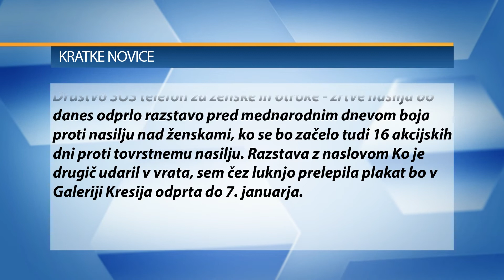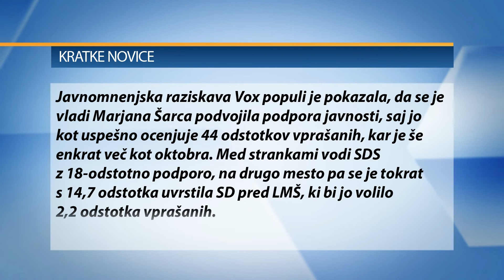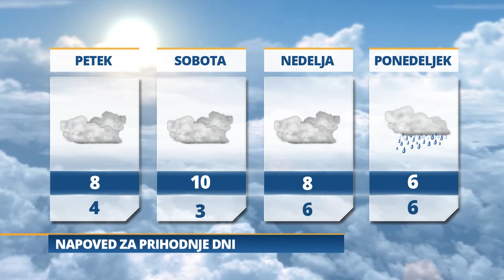Pomurski dnevnik: Narediti vse za pozitiven rezultat (22. 11. 2018)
Narediti vse za pozitiven rezultat
Plačati bo potrebno 600 evrov
O črnem petku in znižanjih
Soočenje kandidatov za župana
Vreme: Jutri bo pretežno oblačno